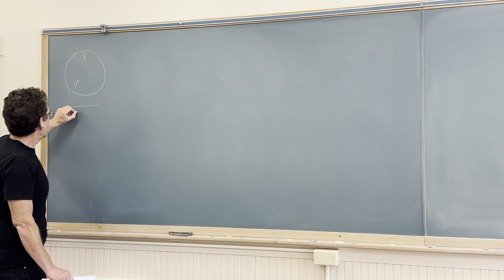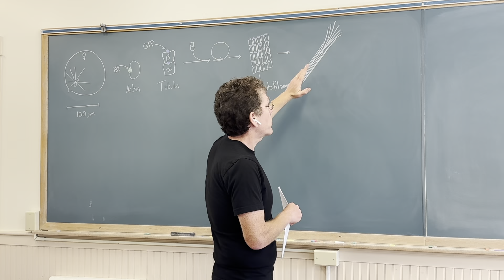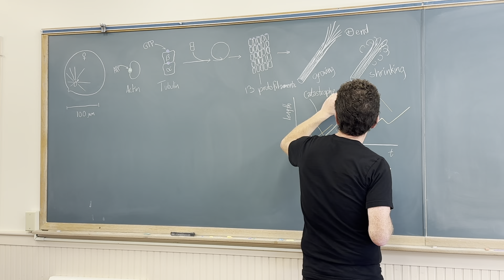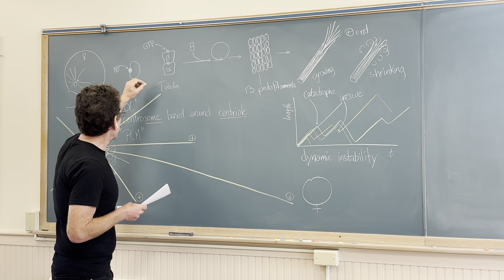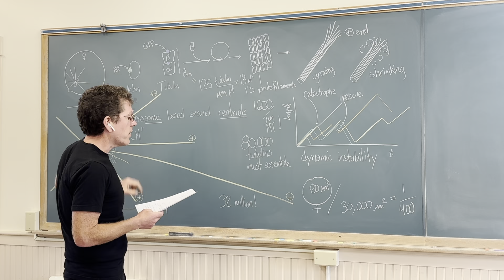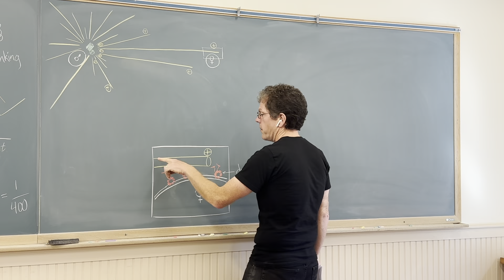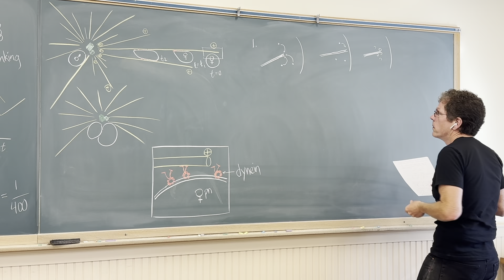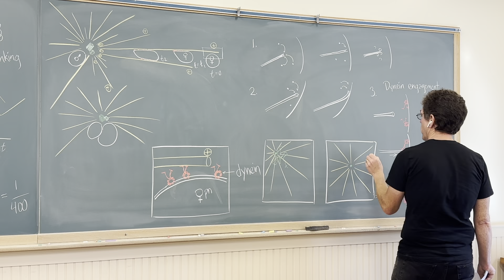Cell Physiology Lecture 4 – microtubules and pronuclear migration